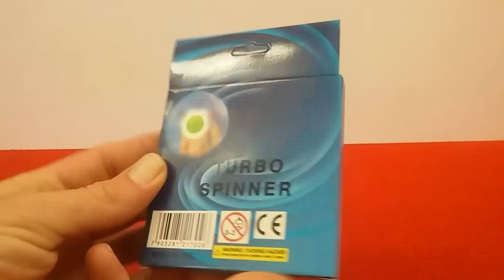TURBO SPINNER ( FIDGET SPINNER) UNBOXING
A fidget spinner is a type of stress relieving toy.
The invention was patented in 1997 but has expired and many manufacturers have started creating many different shapes and desings

Once my son declan seen this we had to get one
I picked it up for $5.oo